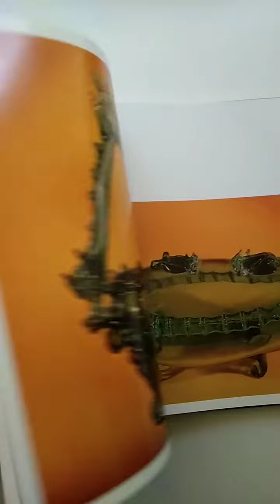"Испанское стекло в собрании Эрмитажа" 1970 г.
◾ Энциклопедический формат. Тканевый переплёт, Суперобложка. Мелованная бумага. 216 стр.
Видео ‼️
◾108 цв.илл.+каталог на 263 предмета.
◾Прекрасно иллюстрированный альбом на русском и английском языках рассказывает об истории развития и особенностях производства испанского стекла.
◾Испанское стекло является одной из интереснейших страниц в истории западно-европейского прикладного искусства. В эрмитажном собрании каждая провинция Испании представлена основными, наиболее характерными изделиями.
◾Не все предметы этой коллекции равнозначны по своим достоинствам. Одни из них - подлинные образцы высокого искусства, другие - массовая ремесленная продукция. В целом же они позволяют судить о художественной культуре и техническом мастерстве испанских стеклодувов в период с XVI по начало XIX в. включительно.
◾ Состояние: альбом - Хорошо. Суперобложка с надрывами - подклейками.